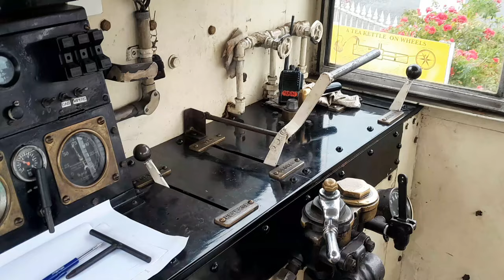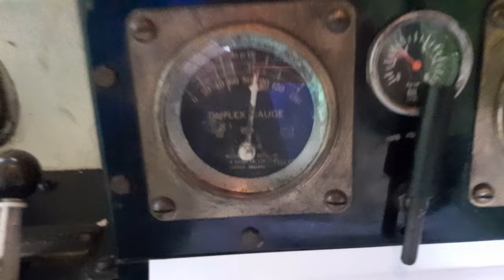Shantytown On A Saturday